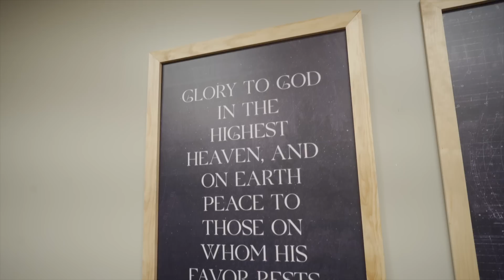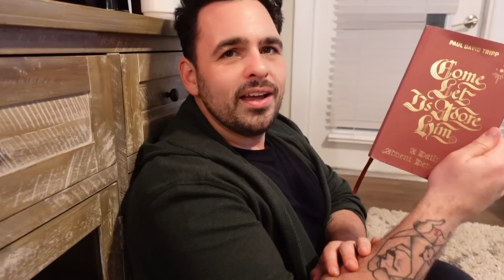Christmas with Our 7 KIDS! 🎄 SPECIAL SURPRISE & Sweetest Reactions! 🥰 (2022)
It was definitely a different kind of year for Christmas this year! We decided to just stay home and keep it just our fam. And after such a hectic year, that was exactly what we needed! We had SEVERAL pretty exciting surprises up our sleeves for the kids and their reactions were so priceless! We are so glad we had the cameras rolling. Love making these memories together to last a lifetime! We also had a pretty great little surprise come in for ourselves with the house, so you could say we are a little bit excited! So grateful for all of you and that we get to celebrate such a special day with you all!